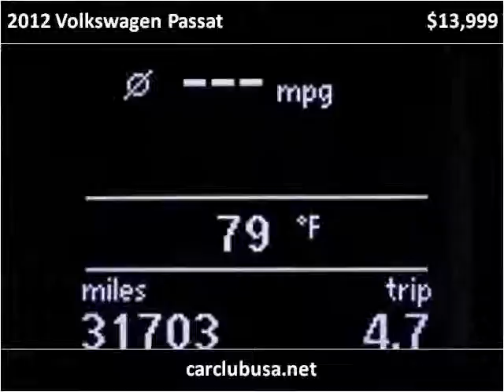2012 Volkswagen Passat Used Cars Miami Gardens FL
This 2012 Volkswagen Passat is available from Car Club USA.